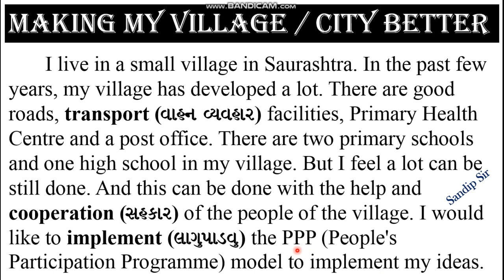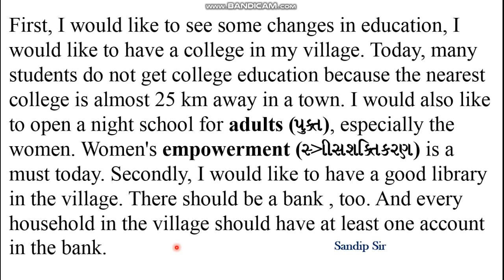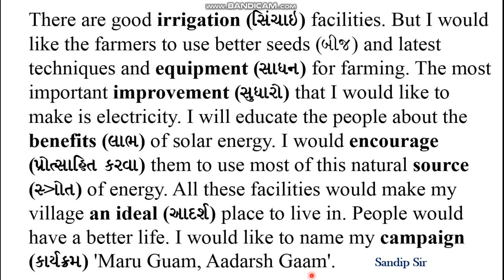Standard 10 English - Essay Writing - Making My Village Better